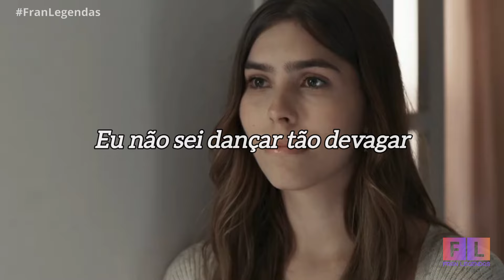Buba e José Venâncio - Eu Não Sei Dançar | Renascer (Trilha Sonora).